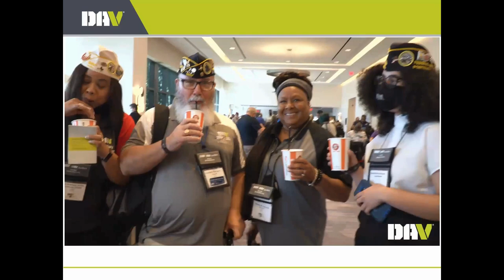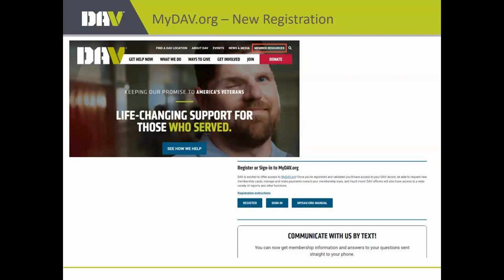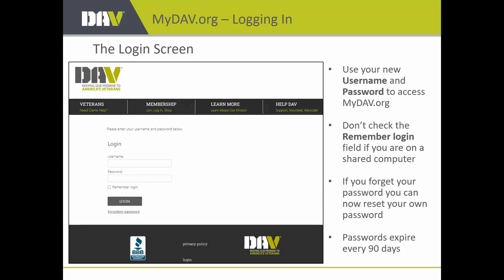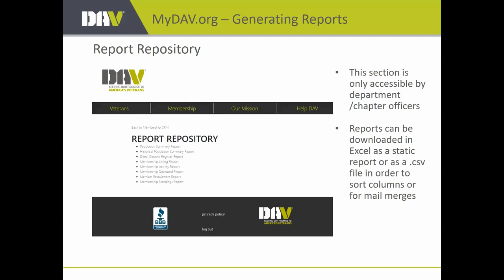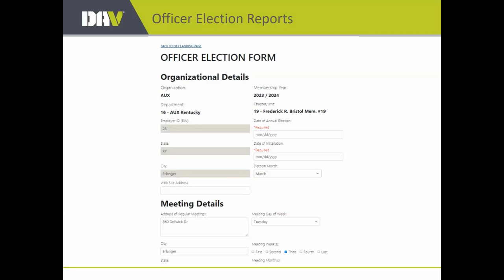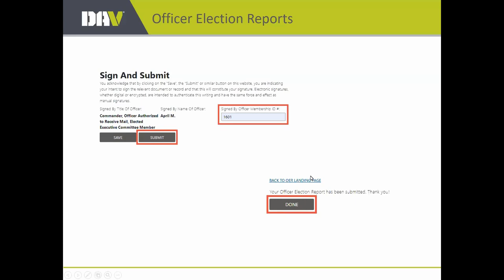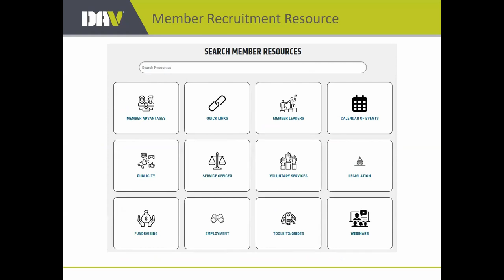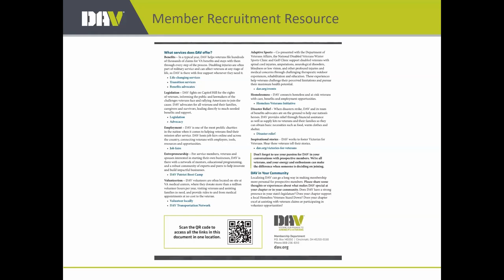DAV Membership Webinar 2023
On November 14, 2023, National Membership Director Doug Wells hosted a webinar to discuss how filing Officer Election Reports is easier than ever using MyDAV.org.